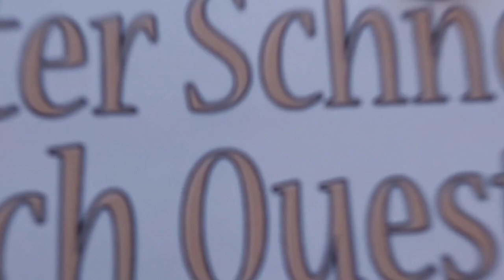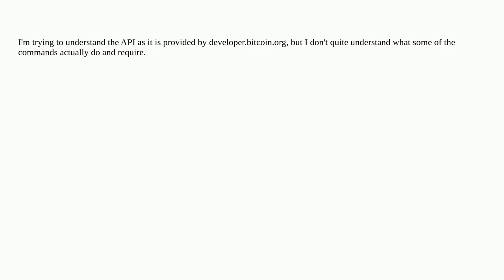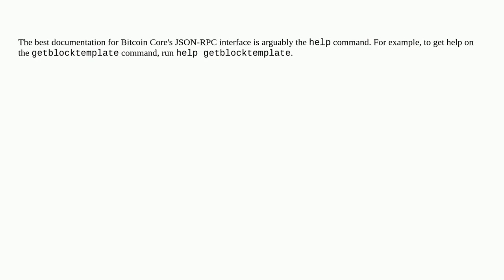Bitcoin: Is there a resource that describes the RPC API in more detail?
Is there a resource that describes the RPC API in more detail?

A special thanks goes out to the community

  bitcoind bitcoin-cli bitcoin-core json-rpc full-node